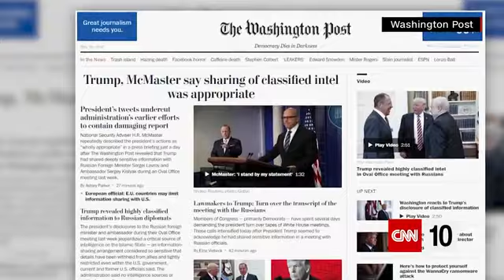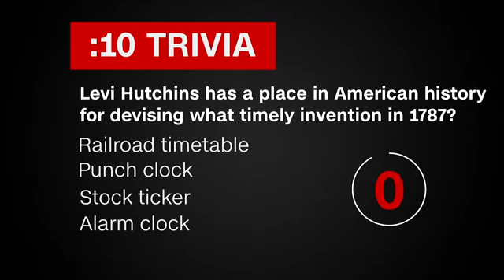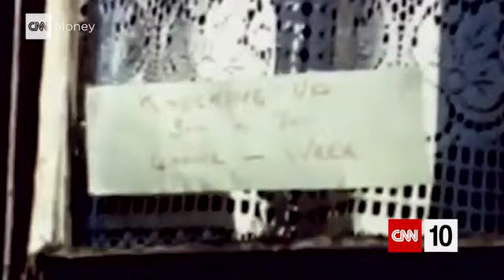ten 0517 cnn ios 1240